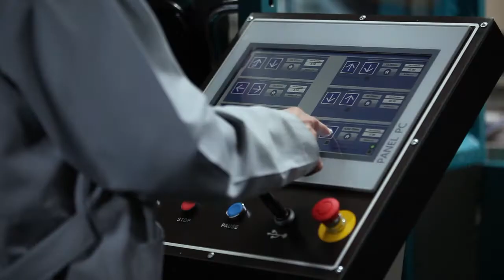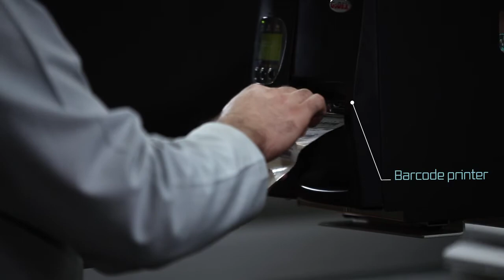Yılmaz Makina Ürün Filmi